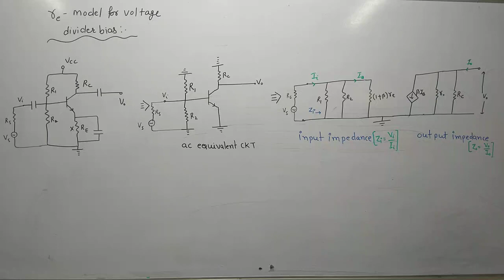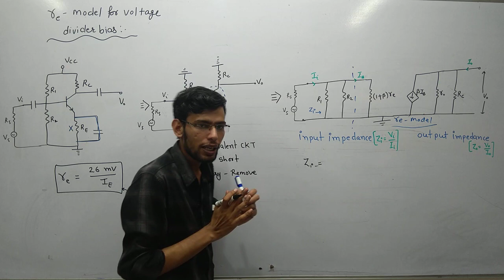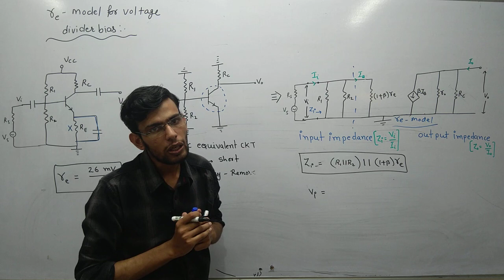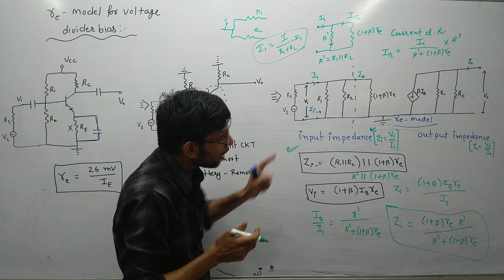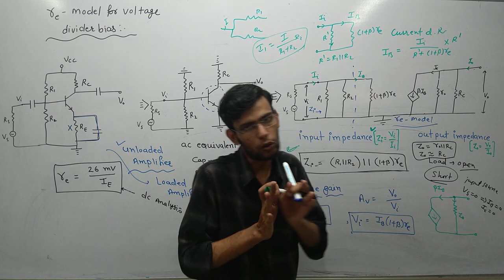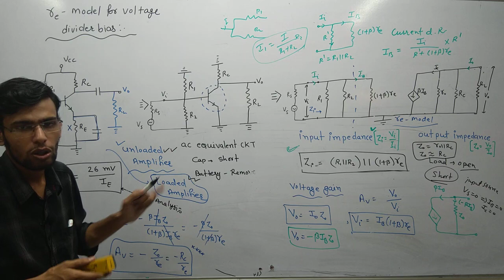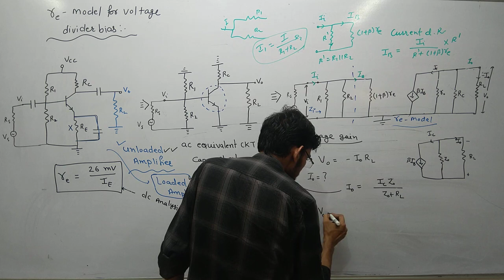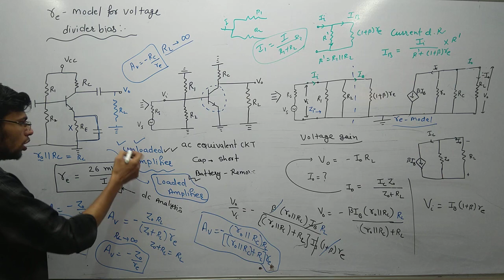re model for Voltage divider bias ac analysis 06 ll CSIR NET IITJAM GATE JEST TIFR by Ashish Sharma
In this lecture we discussed dynamic emitter resistance model and obtained formulae for
Input impedance for BJT
Output impedance for BJT
Voltage gain for BJT
this lecture is very important for exams CSIR NET GATE JEST TIFR and PhD entrances.
IIT JAM students who want single digit rank must go for ac analysis otherwise you may skip it.
Video lectures by Ashish sharma , useful for IIT-JAM ,CSIR-NET , GATE , JEST , TIFR & Other Physical science exams.